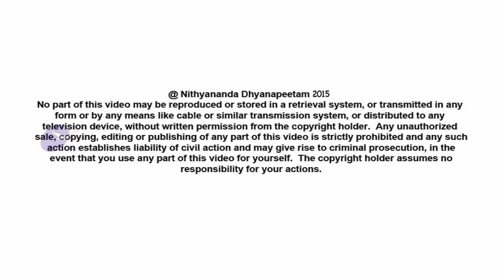Catch The Pure Consciousness| Nithyananda Satsang | 02 Apr 2015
Today’s (2nd April, 2015) Nithya Satsang on Isha Upanishad Series, in Living Advaita. Paramahamsa Nithyananda enters into verse 8, intercepting into the qualities of Pure Consciousness, giving us the right direction for internalizing what we are supposed to do to experience Consciousness. Our ability, our expertise of the brain to catch, experience Consciousness only defines our spiritual growth. All spiritual practices are done to develop the subtle brain grooves in us to grasp the Pure Consciousness, which is all-pervasive, beyond space, ocean, or anything we can visualize or verbalize. How much ever we grasp It, that much only we can experience Consciousness. Every contemplation on Consciousness, gives us a better, deeper, subtler ‘click’. These clicks getting refined is spiritual growth.

He also declares that deciding to have him as the Guru, transformation become the basic need. It is all about Enlightenment, the experience of uncompromising Pure Consciousness, beyond Life and Death, beyond mind-body - it is 'the other world.'
Isha Upanishad – Verse 8
sa paryagāc-chukram akāyam avraṇam  asnāviram śuddham apāpa-viddham |
kavir manīṣī paribhūḥ svayambhūr   yathātathyato-arthān vyadadhāc-chāśvatībhyaḥ samābhyaḥ || 8 ||

Today’s Vākyārtha Sadas, topic for spiritual explorations on truth is – Meditate only on the first line - “Pure Consciousness is all-pervasive beyond the coming and going, absolute radiant and self-effulgent- sa paryagāc-chukram” – the qualities of Pure Consciousness. The description itself needs to be meditated on. What is the meaning of each of these words; what is all-pervasive? Is it beyond space, earth, water, fire – these are not all-pervasive. Then what is it that is subtler than the space, which is all-pervasive? Consciousness always tastes itself only by Itself. Meditate on the Consciousness. Contemplate on this Truth, think morning to evening. Meditate on it.